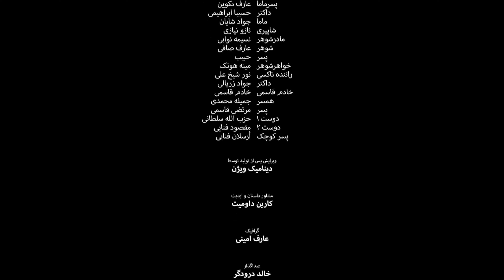مستند خودکشی | فیلم مستند | I decided to die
درین مستند ما بیننده داستان دختری هستیم که بعداز جنجال های خانواده گی دست به خودکشی میزند.

کارگردان جوردن براین
فیلمبردار ذبیح الله سیفی عسکری
دستیار کارگردان حسیبا ابراهیمی
تهیه کننده حزب الله سلطانی
صدا بردار میلاد مهراد
نوپرداز امیر امیری